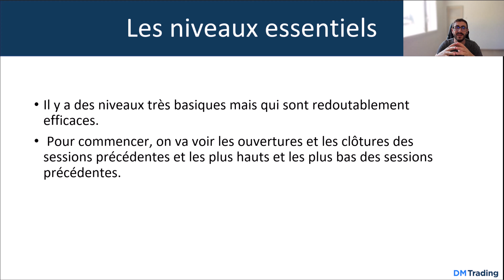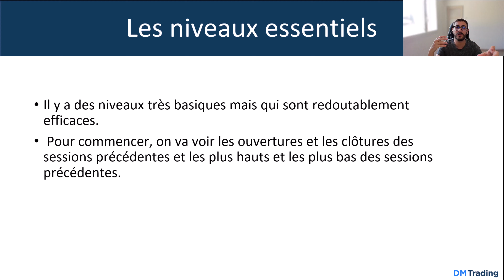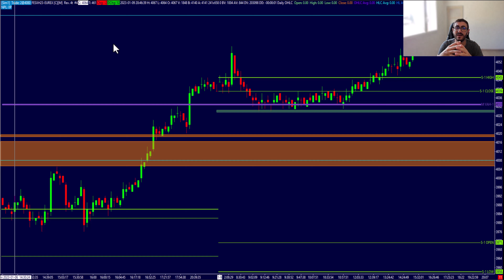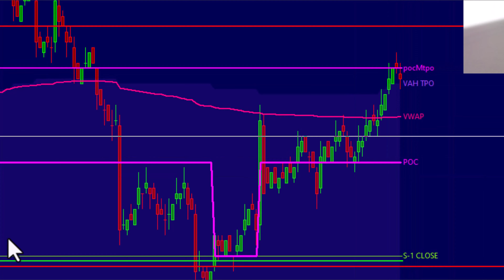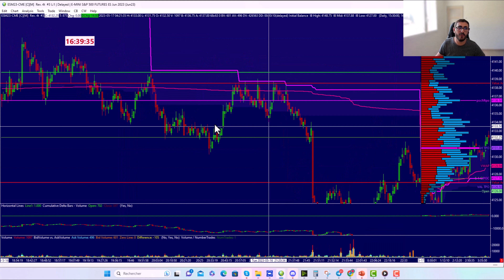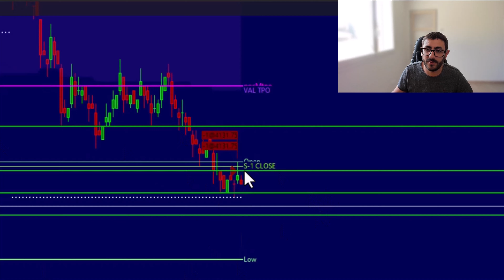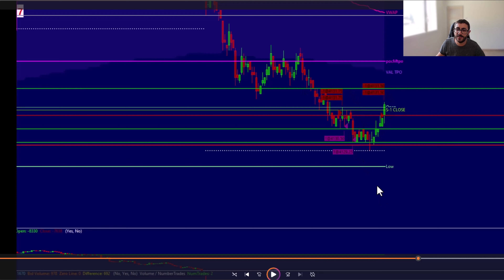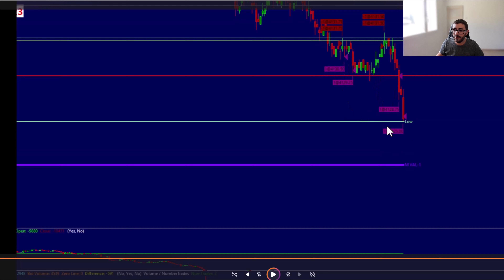Les Niveaux essentiels en SCALPING | Formation Trading Scalping / Intraday